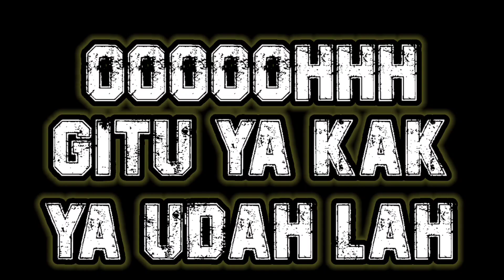Sedih! Film Pendek FF - Sibeb Ditikung Teman Mabar!! Part 1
🔥𝐓𝐄𝐍𝐓𝐀𝐍𝐆 𝐂𝐇𝐀𝐍𝐍𝐄𝐋🔥
𝘼𝙣𝙞𝙢𝙖𝙨𝙞               :  Free Fire Game video
𝙆𝙖𝙧𝙖𝙠𝙩𝙚𝙧              :  Garena Free Fire Indonesia
𝙀𝙙𝙞𝙩𝙤𝙧                   :  Sibeb ACH
𝘼𝙥𝙠 𝙀𝙙𝙞𝙩𝙤𝙧           :  KineMaster

𝐓𝐞𝐫𝐢𝐦𝐚𝐤𝐬𝐢𝐡 𝐒𝐚𝐡𝐚𝐛𝐚𝐭 𝐒𝐢𝐛𝐞𝐛 𝐀𝐜𝐡 𝐘𝐚𝐧𝐠 𝐒𝐮𝐝𝐚𝐡 𝐍𝐨𝐧𝐭𝐨𝐧 𝐕𝐢𝐝𝐞𝐨 𝐢𝐧𝐢, 𝐒𝐞𝐦𝐨𝐠𝐚 𝐊𝐚𝐥𝐢𝐚𝐧 𝐒𝐞𝐦𝐮𝐚 𝐓𝐞𝐫𝐡𝐢𝐛𝐮𝐫!! 𝐃𝐚𝐧 𝐣𝐢𝐤𝐚 𝐀𝐝𝐚 𝐘𝐚𝐧𝐠 𝐁𝐞𝐫𝐦𝐚𝐧𝐟𝐚'𝐚𝐭 𝐁𝐢𝐬𝐚 𝐃𝐢 𝐀𝐦𝐛𝐢𝐥 𝐔𝐧𝐭𝐮𝐤 𝐏𝐞𝐥𝐚𝐣𝐚𝐫𝐚𝐧 𝐊𝐢𝐭𝐚 𝐒𝐞𝐦𝐮𝐚!

🎀 ₐgₐᵣ ₐₖᵤ ₛₑₗₐₗᵤ ₛₑₘₐₙgₐₜ ᵤₙₜᵤₖ Bᵢₖᵢₙ ₖₒₙₜₑₙ  🎀